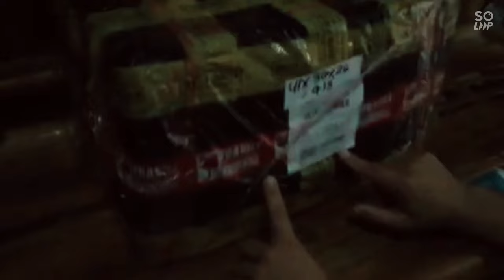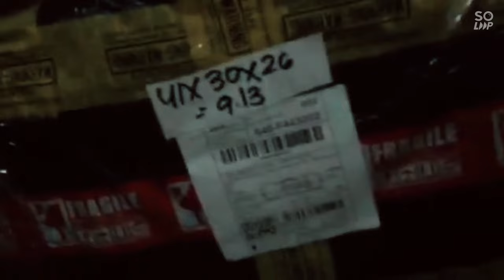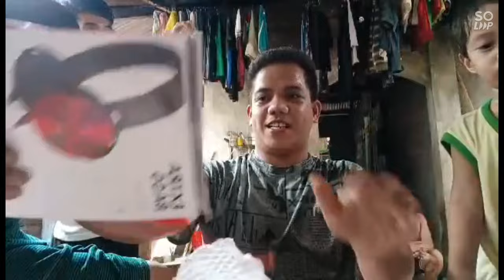frank si Mama Jane.w/ inboxsing shappy bodul Rider ingat nalang palagi brother Sana marami lahi mo🤣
2022-Jul-11
9:15-AM-morning-time